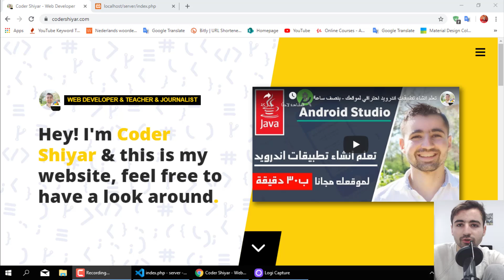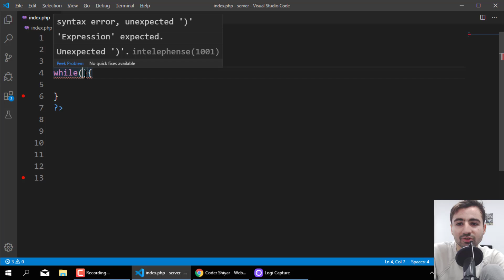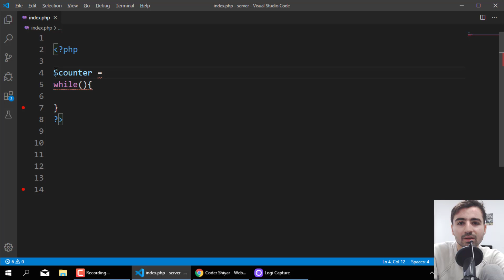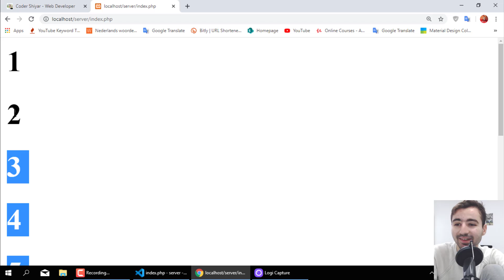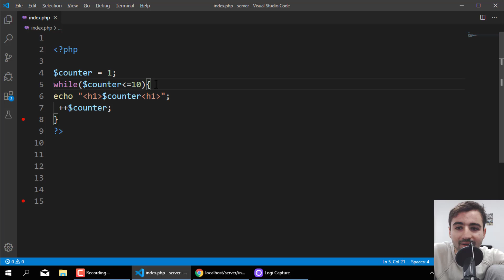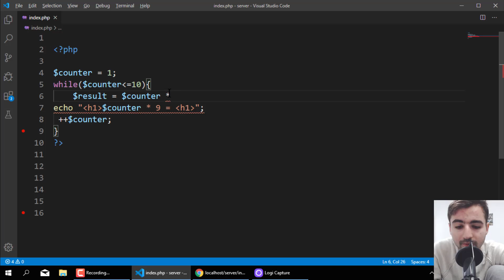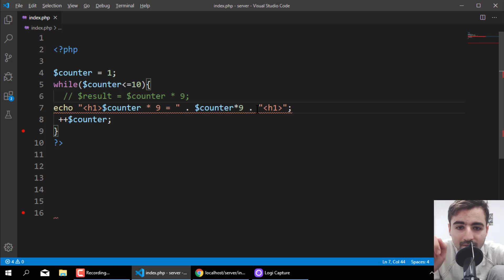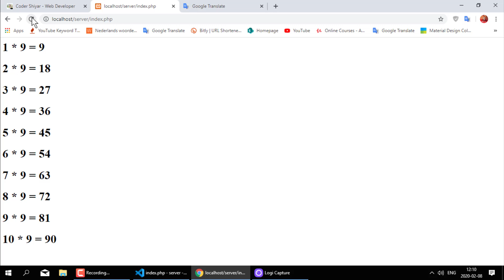شرح while loop - حلقة تكرارية | دورة تعلم بي إتش بي كاملة - الدرس 14